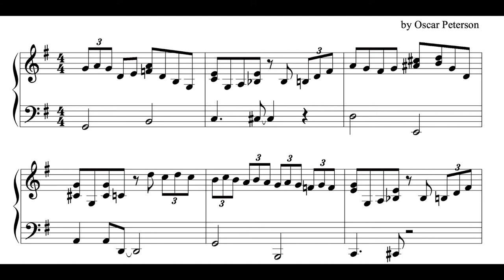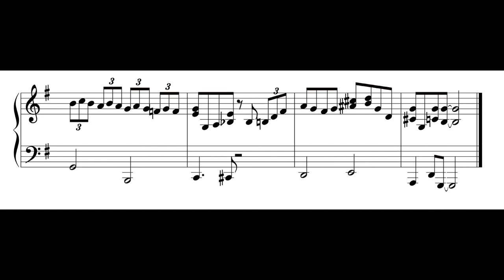Oscar Peterson Jazz Exercise #2 - arranged for BIG band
Big band arrangement of jazz exercise number 2 from the Jazz piano for the young pianist vol. 3!